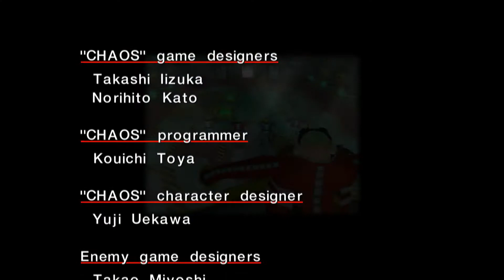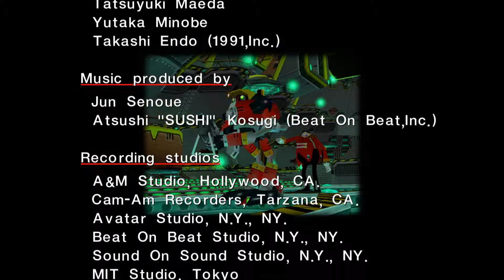Sonic Adventure - Part 11 - Domo Arigato Mr. Roboto